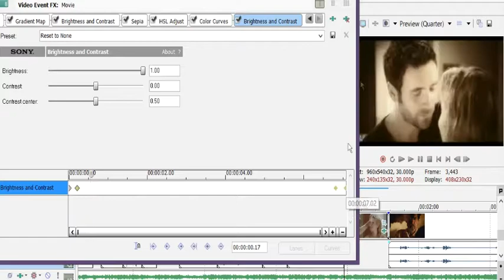pre edit2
this is only SOME of what I do in Sony Vegas. I have presets/plugins of colors already & just load those in appropriate spots. the red & sepia are my own